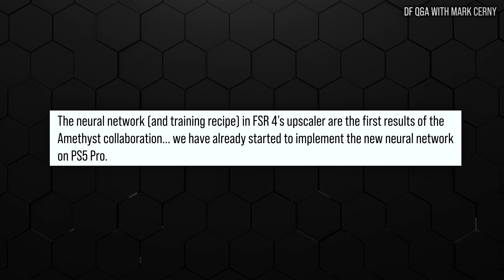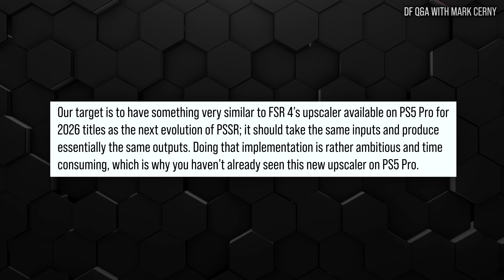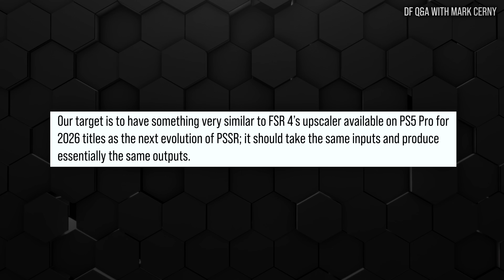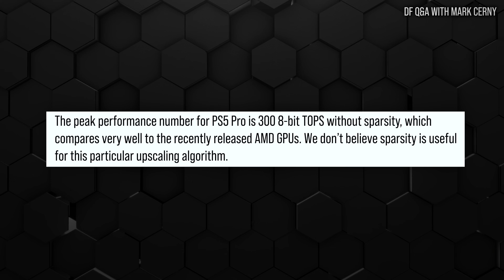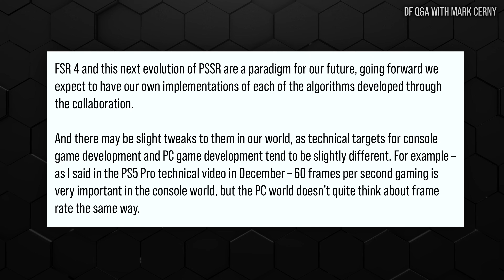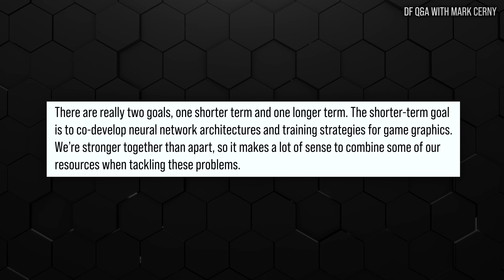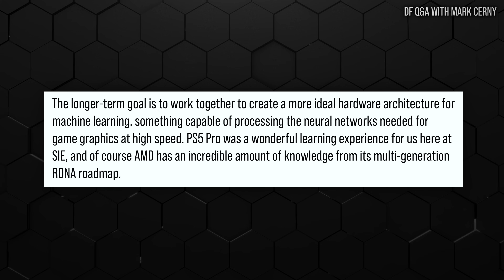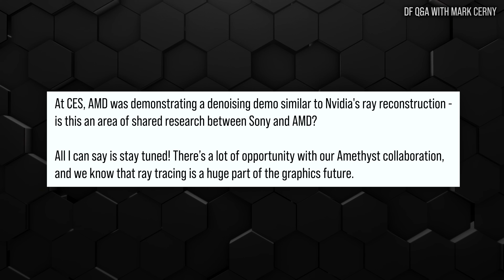Mark Cerny: FSR 4 'Re-Implemented' For PS5 Pro - Next-Gen PSSR Coming 2026